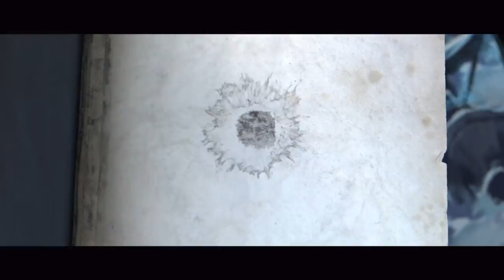Jogando com os DRAGÕES DEUSES de Cathay - Total War Warhammer 3 Cathay #01[Gameplay Português PT-BR]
★Video do jogo Total War: Warhammer 3 com Grande Cathay no estilo Let's Play / Vamos Jogar mostrando a gameplay / Jogabilidade em português brasileiro (PTBR) aqui no Canal do Void

00:00 Feliz
00:45 Introdução
04:12 Facções do Jogo
07:03 Intro de Cathay
11:11 Mecânicas
15:10 Unidades e Gameplay
21:33 Caravanas Orientais
25:25 Gameplay de Cerco na Cidade